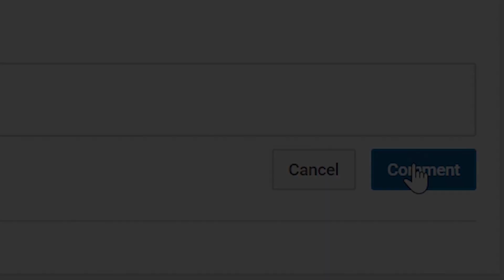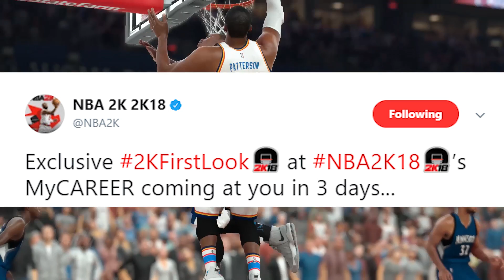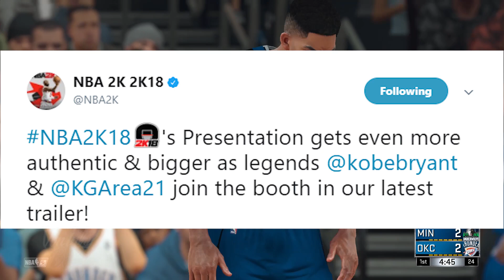NBA 2K18 MYCAREER & Playground (Park) Gameplay ⋆NBA2K18⋆ Coming Soon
NBA 2K18 MYCAREER & Playground (Park) Gameplay Coming Soon NBA 2K18 News

VonInkyBaby™